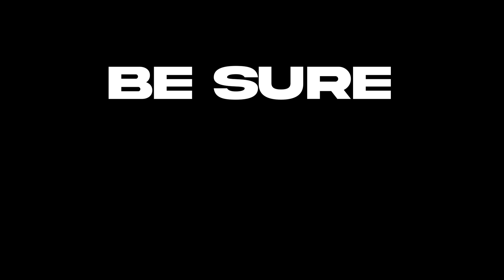Valorant & Chill 280hz Gameplay Keyboard ASMR #81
Rank : Concrete 5
Sens. 0.30 Dpi 500.
F.A.Q...
1- What's your name?.. A: Aon
2-What's your age?.. A: 23 yrs
3- Which Camera do you use with the lens?. A: Canon 250D with 50mm f1.8 canon lens.
4- Where do you live?. A: Islamabad.